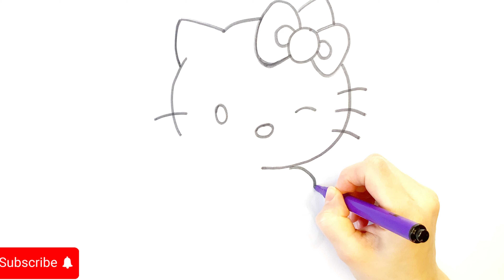Hello Kitty photographer!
Fun Drawing Lessons for Beginners!

Join us to learn how to draw in an easy, step-by-step way.

Have tons of fun making adorable art and getting better at it!

These videos are for everyone, and teachers can share them with students to learn and have a great time together! 🎨✨